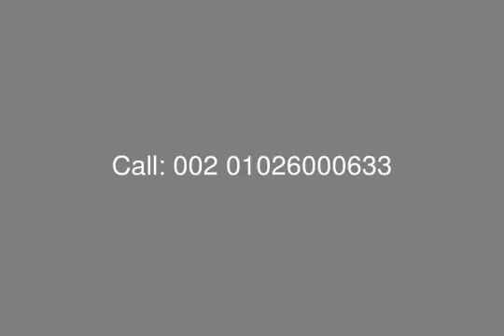Chalet for Sale with Private Garden Cassia North Coast - mls.com.eg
Real Estate Egypt , North Coast , Cassia : Chalet for Sale in Cassia Resort , with Surface Area 60 SQ.M , Garden Area 15 SQ.M , Consist of : 2 Bedrooms , Reception , Kitchenette , Bathroom